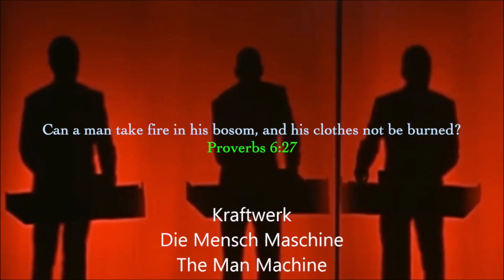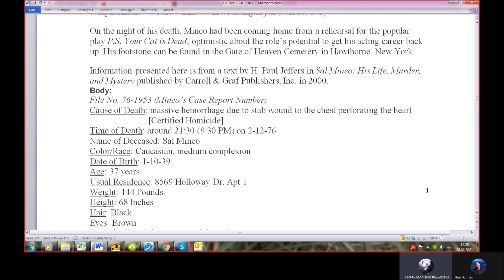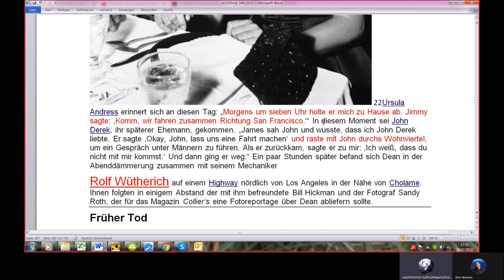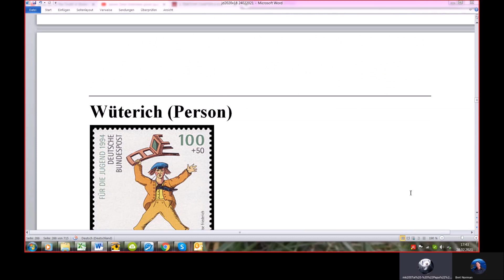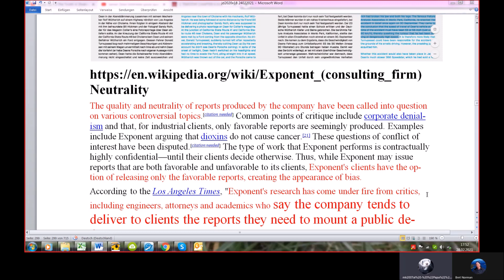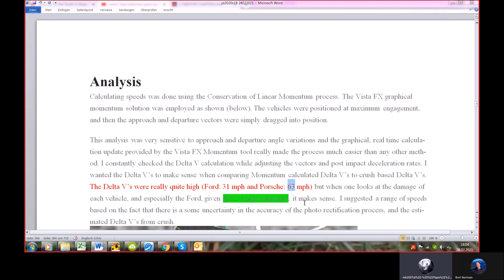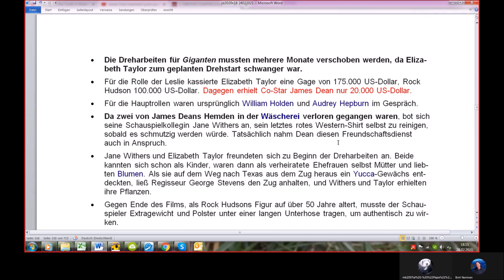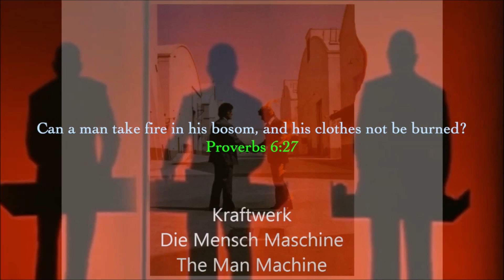Satanic Media Agenda 98 James Dean #6 Before the crash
James Byron Dean (February 8, 1931 – September 30, 1955) was an American actor. He is remembered as a cultural icon of teenage disillusionment and social estrangement, as expressed in the title of his most celebrated film, Rebel Without a Cause (1955), in which he starred as troubled teenager Jim Stark. The other two roles that defined his stardom were loner Cal Trask in East of Eden (1955) and surly ranch hand Jett Rink in Giant (1956).

After his death in a car crash,[1] Dean became the first actor to receive a posthumous Academy Award nomination for Best Actor, and remains the only actor to have had two posthumous acting nominations.[2] In 1999, the American Film Institute ranked him the 18th best male movie star of Golden Age Hollywood in AFI's 100 Years...100 Stars list.

This is a deep study into the Satanic Media Industry by the example of James Dean, THE american idol.

Welcome to our new series of discussions on the Satanic Media Agenda where we are studying the corruption Art / Music / Media plays on our conscience to sway us away from our Bible. Looking forward to bringing more salt and light to expose the hidden dark, wicked devices that seem to creep up on us unaware.